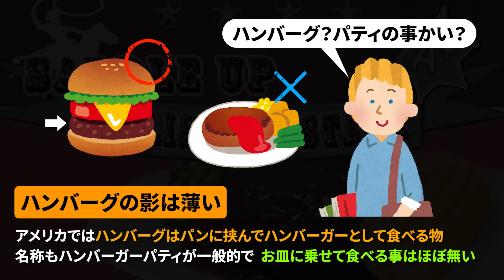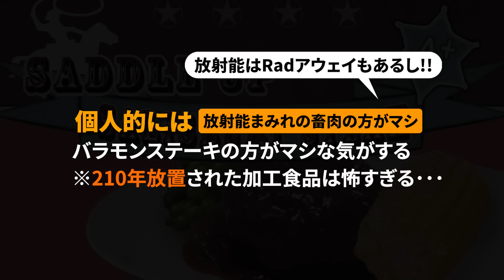【フォールアウトが100倍楽しくなる】食品解説 ソールズベリーステーキ 【Fallout】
食品解説シリーズ今日のテーマはソールズベリーステーキ !!
ぶっちゃけ情報は何も無いけど、アメリカの食文化から名称の由来まで、出来る限りこの食品について掘り下げました!!
もちろんグレードはA+!!

【Fallout】の世界を知り尽くして遊びつくす!!

100倍楽しくなる解説が始まるよ!!

【再生リスト Falloutシリーズ】

【再生リスト The Elder Scrollsシリーズ】

●スカイリムAE FT禁止サバイバルで巡るカジート実況